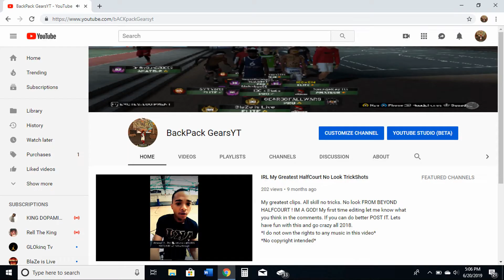BEST SHOOTING GLASS LOCK! IMMORTALIZED 99 BACK AT IT AGAIN! SUPERSTAR 2 GRIND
THIS IS THE BEST SHOOTING GLASS LOCK ON NBA 2K20! THIS IS MY UPDATE ON MY REP OVERALL AND PROGRESS ON MY BAR. THIS IS A BRAND NEW VIDEO FOR ALL MY GRINDERS OUT THERE AND UPCOMING YOUTUBERS. S/O TO ALL THE YOUTUBERS I LOOK UP TO BLAZE IS LIVE POWER DF X I KNOW BANDIT POOHGOTTIE SWANTE SOLLUMINATI SPIRITUAL SO ZULIE TYCENO OG ALMIGHTY STEEZO THE GOD AGENT 00 BRUTALSIM GEESICE ANNOYING!

BACKPACK GANG WE UP NEXT , YA HEARD ME !